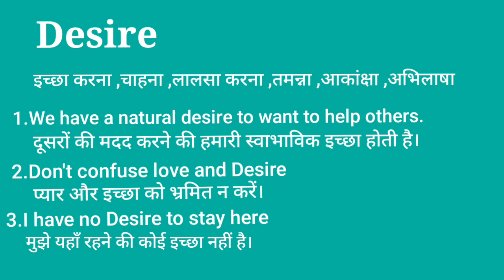Desire meaning in hindi।। desire ka anuvad hindi me।। desire ka matlab Kya hota hai।।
Desire meaning in Hindi with explaines। desire ka anuvad hindi me। desire ka matlab Kya hota hai।

In this video you will understand the meaning of desire and how to pronounce, they will also understand.

video Highlights

Desire meaning in Hindi
desire ka anuvad hindi me
desire ka matlab Kya hota hai
desire ka anuvad hindi me Kya hota hai
desire ka matlab Hindi me Kya hota hai
desire meaning in Hindi with explaines
desire meaning explaines
desire explaines
what is the meaning of desire in hindi
what is the real meaning of desire
the real meaning of desire
how to pronounce desire
how to speak desire
desire sentence and meaning
desire meaning and sentence
desire का अर्थ हिंदी में क्या होता है।
desire का अर्थ हिंदी में।
desire का मतलब हिंदी में।